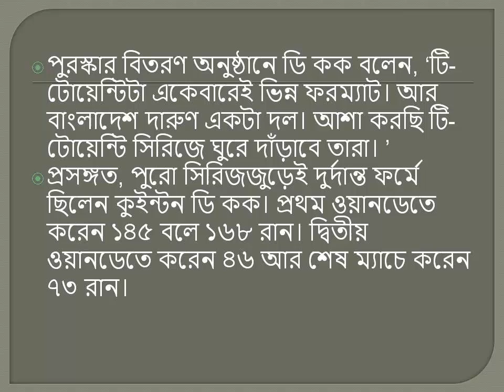বাংলাদেশ কে নিয়ে এই কি বললেন ডি কক ।।দেখুন বিস্তারিত ।।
বাংলাদেশ টাইগারদের নিয়ে আবার মন্তব্ব করলেন ডি-কক।।
De- Kok said again  about Bangladesh